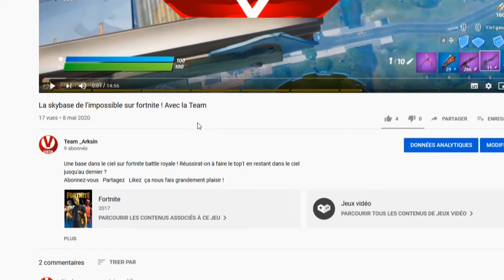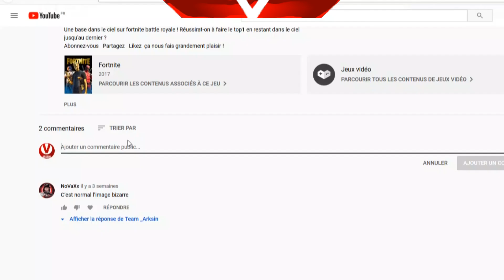Fortnite saison 3: Le chapitre 2 antérieur au chap1 ? Du lourd à venir !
Du lourd pour la saison 3 du chapitre 2 de fortnite battle royale !
Une grosse vidéo théorie sur le trailer de la saison 3, qui a fuité: le chapitre 2 de fortnite pourrait être en fait le passé du chapitre 1 !

PARTAGEZ LA VIDEO POUR EN FAIRE PROFITER VOS AMIS !
LIKEZ SI VOUS APPROUVEZ LA THEORIE
ABBONNEZ6VOUS CA PRENDS 2 SECONDES ET CA FAIT PLAIZ ;)